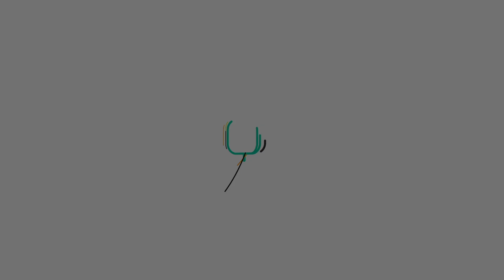الموسيقار هاني شنودة يعزف شمس الزناتي والسر ورا صفارة "محمود حميدة" - Identity Magazine